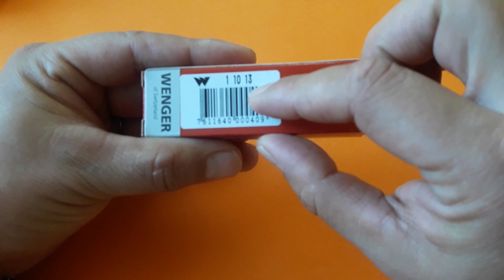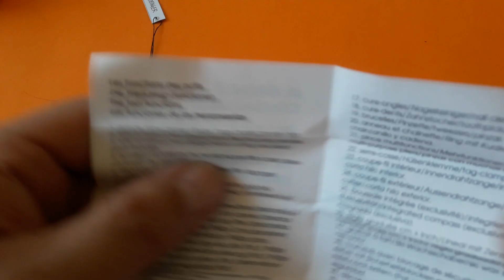(155) WENGER multitool ! Viking (1.10.13) 웽거 멀티툴! 바이킹 (1.10.13)